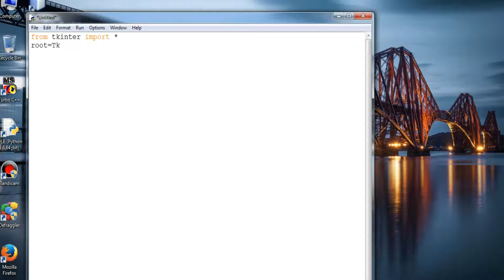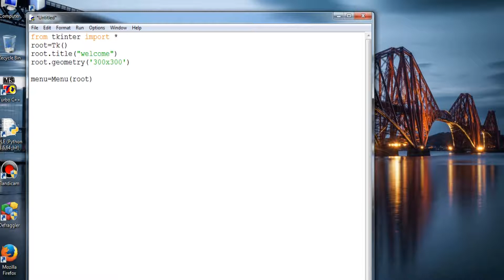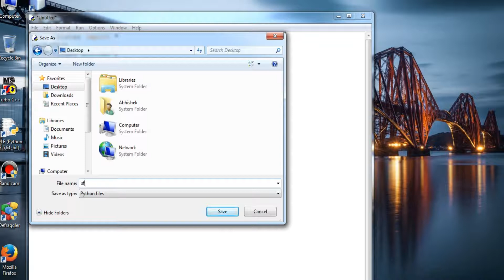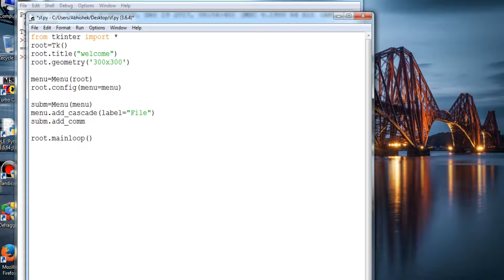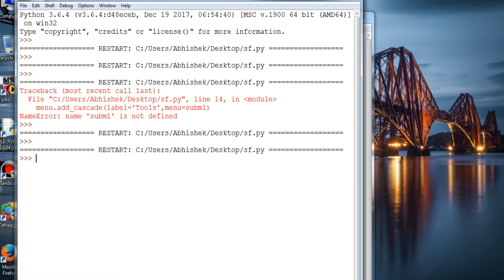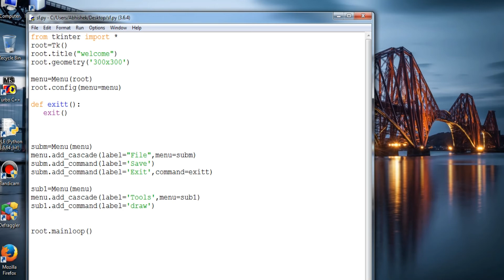#4 Tkinter & Python 3 Tutorials - Menu bar & Event handling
#4 Tkinter & Python 3 Tutorials For Absolute Beginners -Menu bar & Event handling

In this video we'll be seeing about how to create a GUI Application using Python's standard GUI library Tkinter.